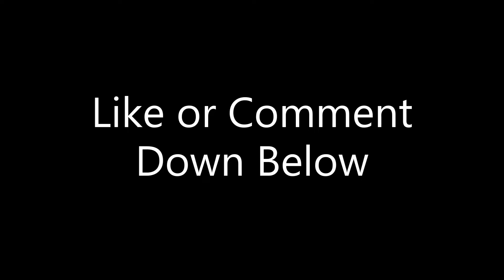Just A Gamer Reacts | SF6 - Kimberly and Juri Reveal Trailer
Kimberly and Juri both finally revealed for SF6.